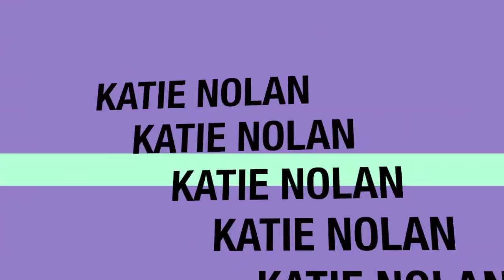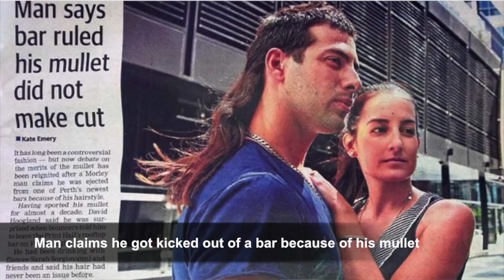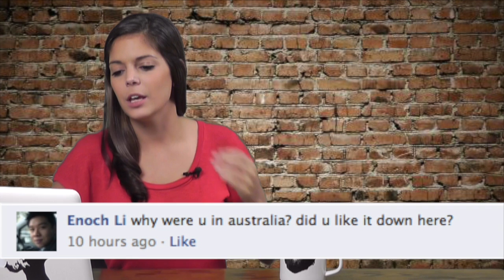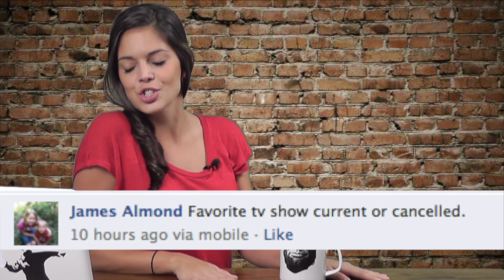Epic mullet gets man removed from bar - The Guyism Speed Round for 10/12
In today's Guyism Speed Round, Katie Nolan discusses a man kicked out of a bar for his amazing mullet, answers your viewer questions, and more!

[PHOTOS: YouTube, Shutterstock, Wikimedia, Google, Twitter, Flickr]